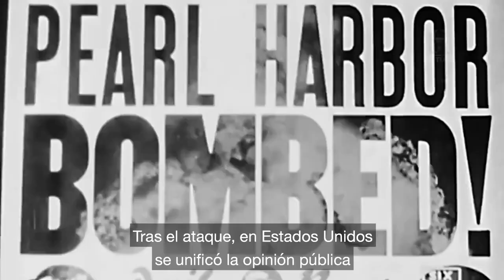As Origens da Segunda Guerra Mundial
Documentário sobre as origens da Segunda Guerra Mundial narrado e com legendas em espanhol mas sem problemas para entender independente de quem domina esse idioma. Vale a pena assistir! Excelente abordagem e com imagens da época.